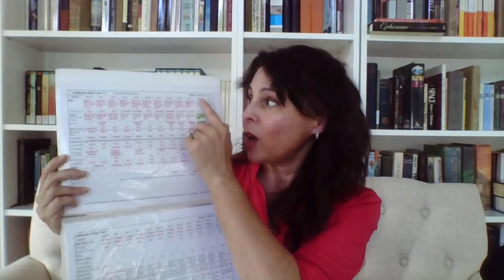10 Steps to Plan Your AmblesideOnline Year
Here I share insights for planning your homeschool year using AmblesideOnline's free curriculum. Remember that the planning is just an implementation of the philosophy, so do make sure you have a familiarity with Charlotte Mason and AO (the AO website will help with this!)